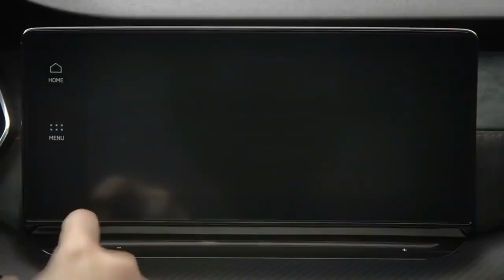The all-new ŠKODA OCTAVIA RS iV World Premiere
World premier of The all-new ŠKODA OCTAVIA RS iV

My Gears